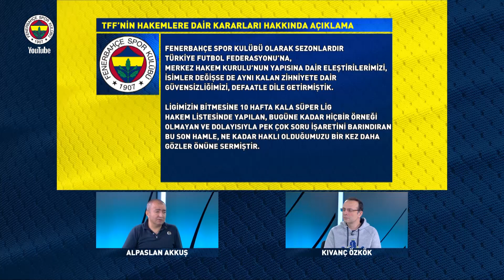Liste Dışı Kalan Hakemler, Euroleague'in Rus Takımları Kararı, Fenerbahçe Safiport | Açık Tribün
Kıvanç Özkök'ün sunduğu Alpaslan Akkuş'un yorumladığı Açık Tribün'ün 21. bölümü.